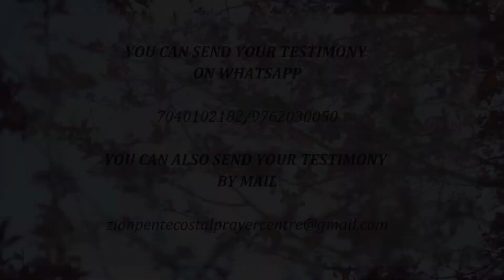10.12.2020 | Divine Visitation | Pst Raju Manickam